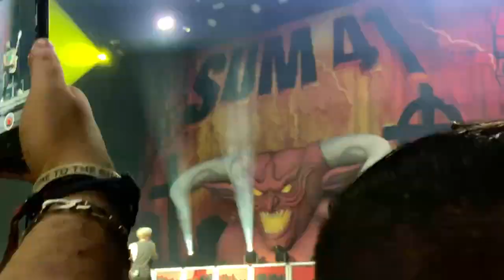Sum 41 @ Lille, FRA 14/06/23 - Motivation + 88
Sum 41 live at Zenith de Lille in Lille, France on June 14th 2023.
Motivation + 88.

Note: My videos were shot for my personal use, but decided to upload them here. I enjoy my shows by NOT watching them through the camera lens. Therefore I don't pay attention where my camera is pointing at while shooting.